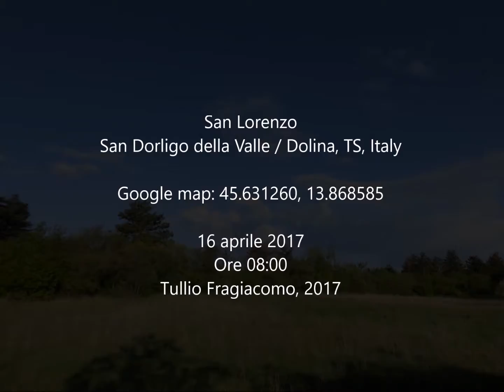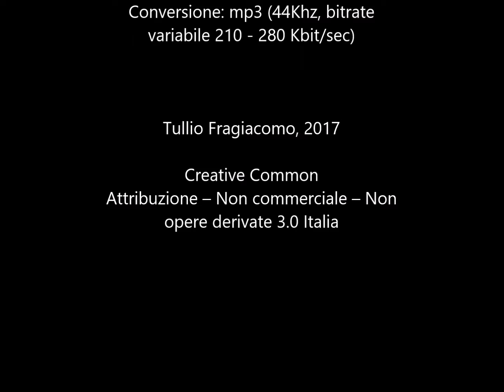2017-04-16 Sound of wilderness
Area: Carso / Kras

San Lorenzo, San Dorligo della Valle / Dolina, Trieste / Trst, Italy

Position: Meadow on border of a forest
Wind: NNE, light gusts

Recording set:
Teac Tascam to stand at 25 cm from the ground, internal microphones
Audio: wav format

Conversion for the video: mp3
(44Khz, bitrate variabile 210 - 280 Kbit/sec)

Original file audio available at request for free